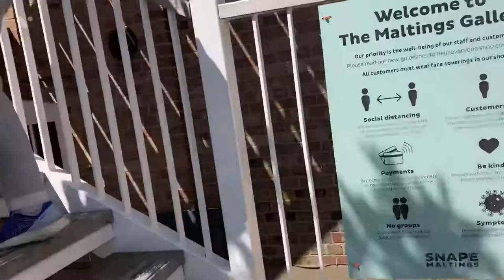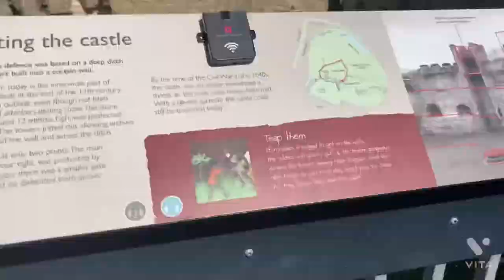We went to all around Suffolk, in one day!! ( Snapemaltings, flamlinton castle and Aldeburgh) 🌅🌊🏰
I am Phoebe (13)
I am British
Hope you will enjoy my videos!